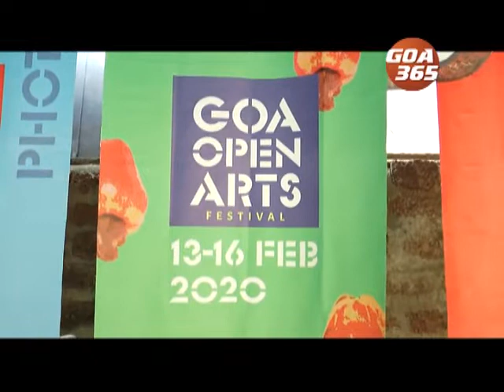Goa Open Arts Festival to be organised from 13th Feb